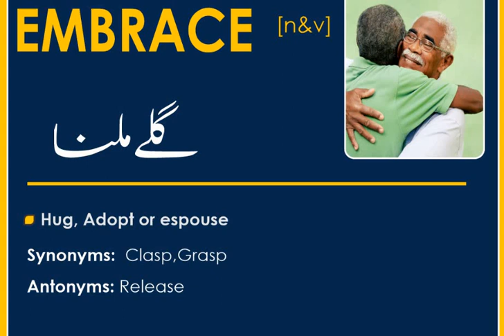ENGLISH VOCABULARY for Preparation of CSS & PMS Exams